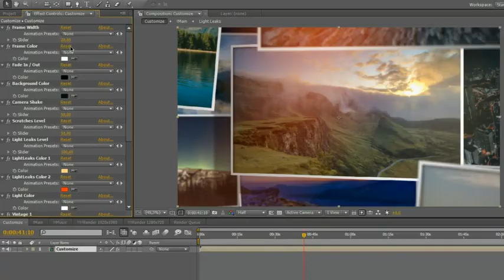Inside Parallax Photos - 3D Slideshow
Source File

Application Supported
After Effects

Required Plugins
None required